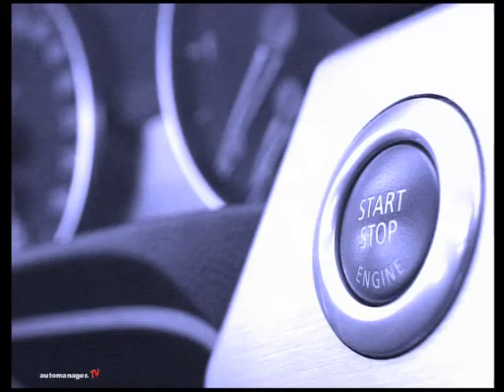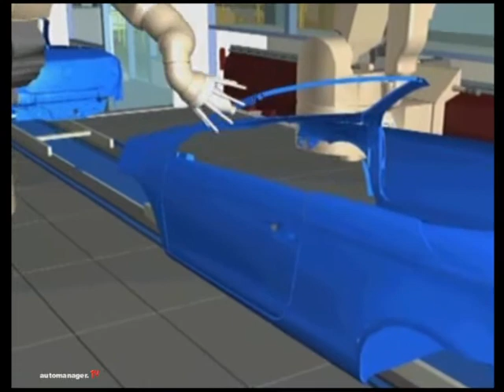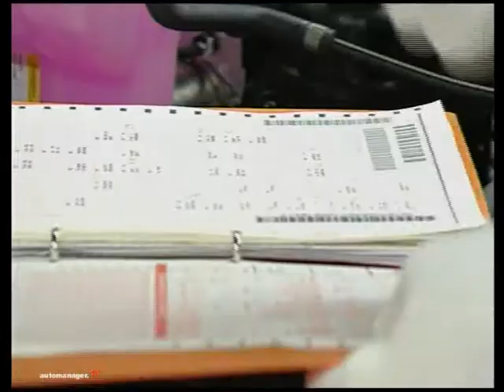auto-news 2008_10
Alfa Romeo feiert Weltpremiere mit dem "Mi.To", Dürr erhält Großauftrag in den USA; Neues Motorprüfzentrum vernetzt Audi Standorte; Ian Robertson wird Vorstandsmitglied der BMW AG; Faurecia stellt neues APROSYS-Projekt vor